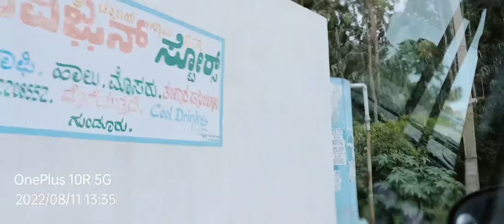Welcome to Bengaluru!!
Airport to City.